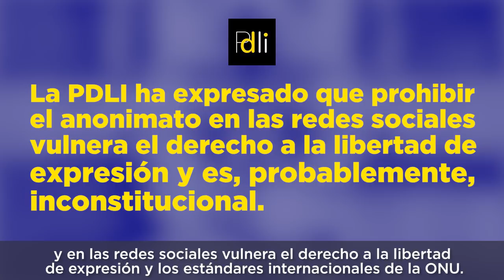Por la libertad de expresión. Contra la Ley Mordaza 2.0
En este vídeo, nuestro diputado, Juanma del Olmo, nos habla sobre la iniciativa que hemos registrado para detener la ofensiva del PP contras los derechos y libertades en Internet.